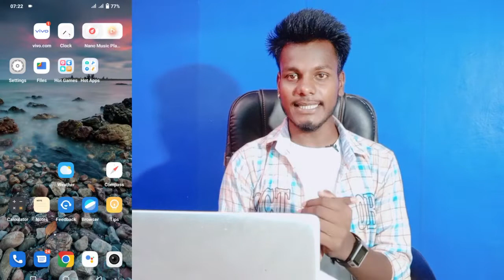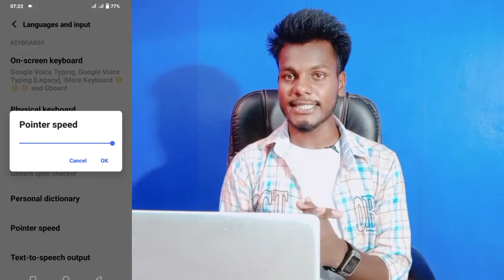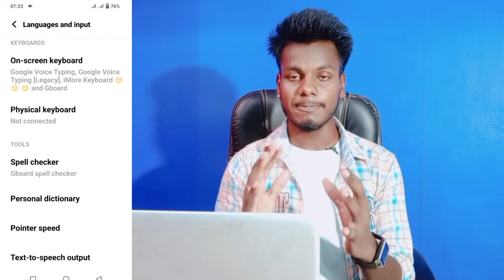How To Increase Pointer Speed On Vivo T1 Pro || Vivo T1 Pro Phone Ki Game Ki Speed कैसे बड़ाऐ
Vivo T1 Pro Game Speed Kaise Badaye
Vivo T1 Pro  Pointer Speed Setting
How To increase Pointer Speed On Vivo T1 Pro
How To Increase Pointer Speed Setting In Vivo T1 Pro
Pointer Speed Setting In Vivo T1 Pro
Pointer Speed Setting On Vivo T1 Pro
Vivo T1 Pro Pointer Speed
Increase Pointer Speed Setting
Increase Pointer Speed Setting In Vivo T1 Pro

My Camera

My Trypod
My Light